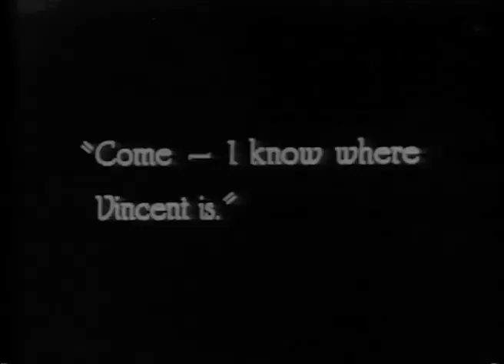Brother of the Bear 1921 Mary Astor - ⚡Upgrade⚡